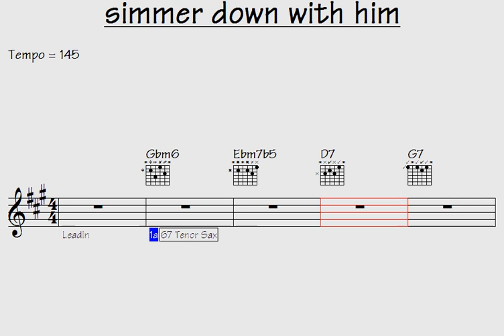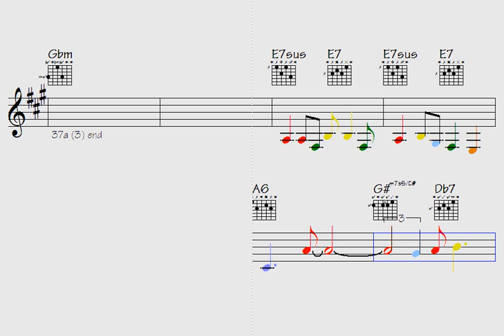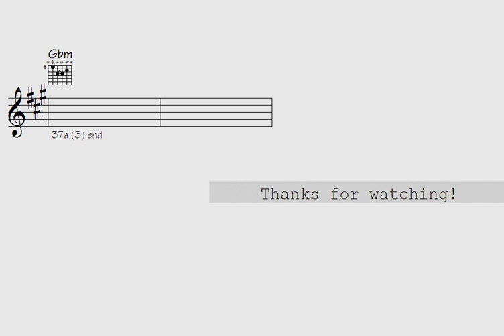Discover Mind-Blowing Melodies: Unbelievably Chill Musical Moments Await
Link to buy all data for this song: simmer down with him (music sheet notation - double-duration mp3 audio - transposable solo licks in midi file - mp4 video to play along...)